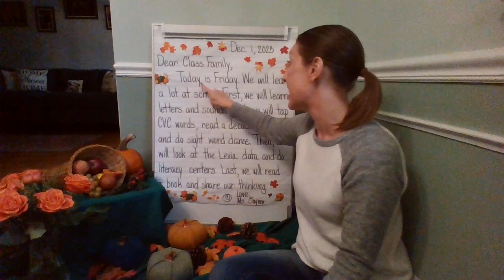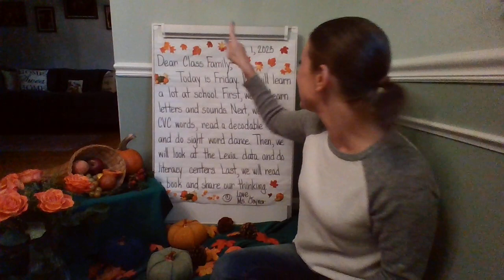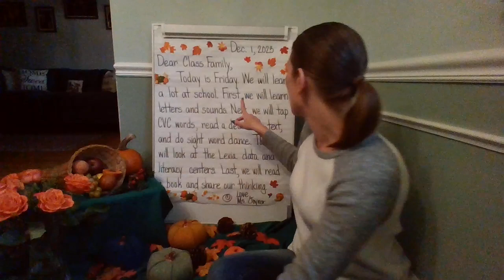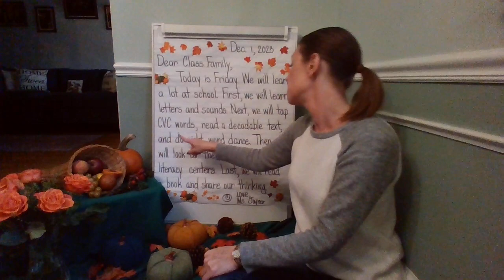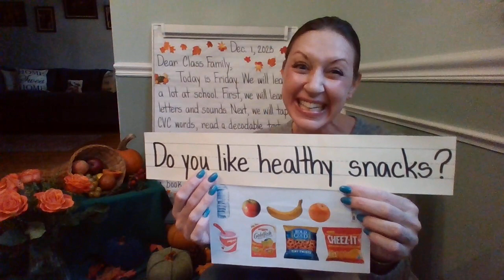Morning Meeting and Message Dec. 1, 2023